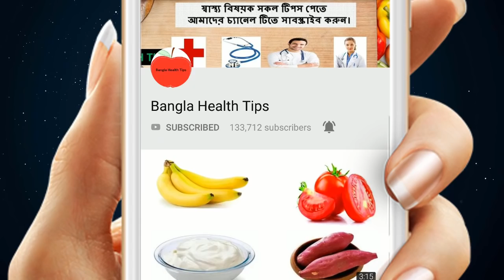প্রতিদিন সকালে খালি পেটে ১টি করে কলা খাওয়া উচিত কেন জানেন? জানলে, প্রতিদিন খাবেন ! জেনেনিন